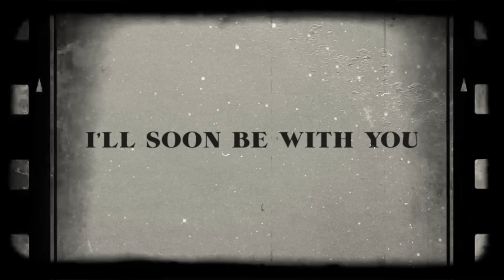Orquesta 24 Cuadros - I'll Soon Be With You (Video oficial)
¡Tercera llamada! Nuestro nuevo sencillo “I’ll soon be with you” ya está disponible en plataformas digitales. ¡Qué disfrutes la función! ⭐

LYRICS

I could be outside
Watching movies till two
Or stay up all night cooking rise or a soup
I'll hang my coat cuz´ it's warm and it's June
I know in my heart I´'l soon be with you
I just know it's true
The ghost of your smile hunts my house
Every Sunday at noon
The séance is no use
And the curtain goes up
And she's stealing the show
And the fear is all gone
I will break down her fall
The theater was fun, but you thought of your mom
And seeing you sad just breaks my heart
I'll leave your hat on our window sill
Three worms and a dove
Will be nesting there soon
All the little lies the world told her were sad
But she stood her ground and read all her lines

The moles in my face
Are scattered like dust
You didn't seem to mind, so I stood closer to you
And now I live with you

PRONTO ESTARÉ CONTIGO

Podría estar afuera
Viendo películas hasta las dos
O quedarme despierto toda la noche
Cocinando arroz o una sopa
Colgaré mi abrigo porque hace calor y es junio
Sé en mi corazón que pronto estaré contigo
No sé cómo, tan sólo sé que es verdad
El fantasma de tu sonrisa
Embruja mi casa cada domingo a medio día
De nada sirve la sesión espiritista
Y la cortina sube
Y el miedo desaparece
Y ella se roba el espectáculo
Yo romperé su caída
El teatro fue divertido, pero pensaste en tu mamá
Y verte triste tan sólo me rompe el corazón
Dejaré mi sombrero en el alféizar de la ventana

Dos gusanos y una paloma
Estarán anidando pronto ahí
Todas las pequeñas mentiras
Que el mundo le dijo fueron tristes
Pero ella se mantuvo firme
Y leyó todas sus líneas
Los lunares en mi cara
Están esparcidos como el polvo
Pareció no importarle a ella
Así que me paré más cerca de ti
Y ahora vivo contigo